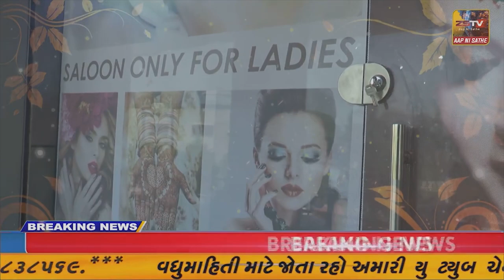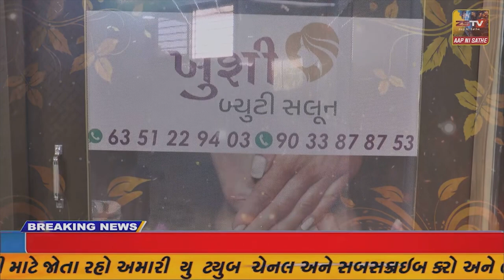સોમનાથ ના રામ મંદિર સામે જંગલ વિસ્તારમાં ફાટી નીકળી આગ